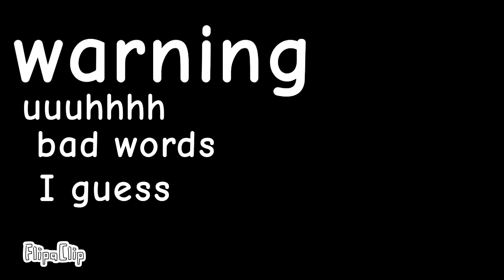Animation I'm working on